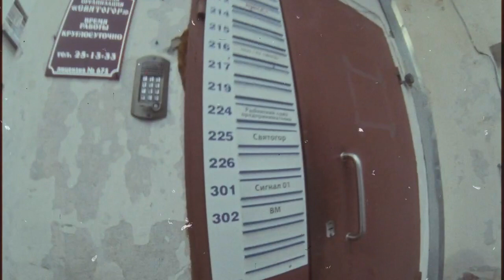maxOOs ff n go jammin